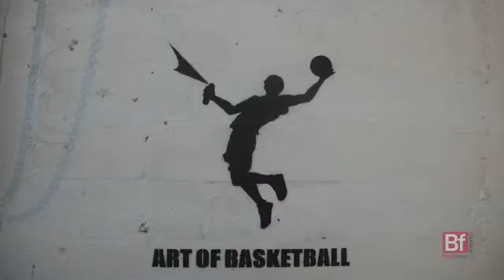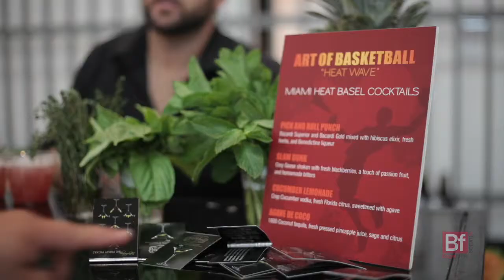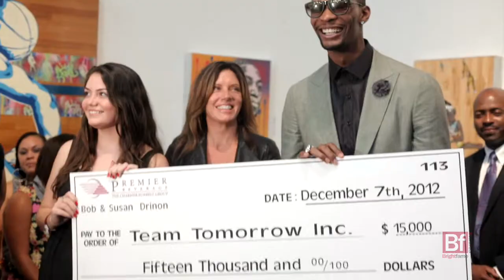Art of Basketball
Wade"s World Foundation & Team Tomorrow Inc. came together for the Art of Basketball in Miami